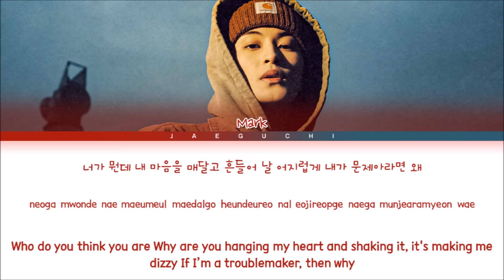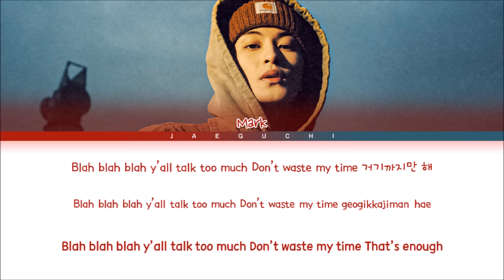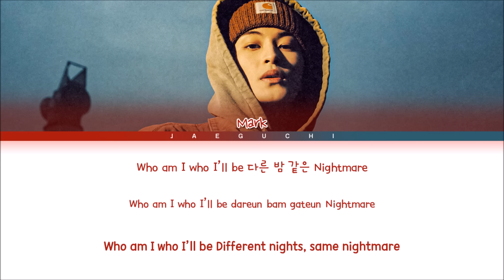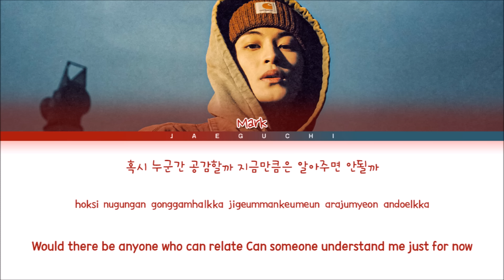NCT MARK Child Lyrics (마크 Child 가사) (Color Coded Lyrics)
All Rights Administered by Abyss

• Artist: MARK 마크
• Song ♫: Child
• Album: Child
• Released: 22.02.04